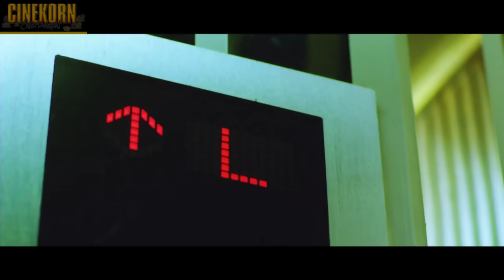Nayanthara's hot romance at gunpoint - Arrambam Hindi Dubbed Player Ek Khiladi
Nayanthara at her acting best in Arrambam (Hindi Dubbed) Player Ek Khiladi...